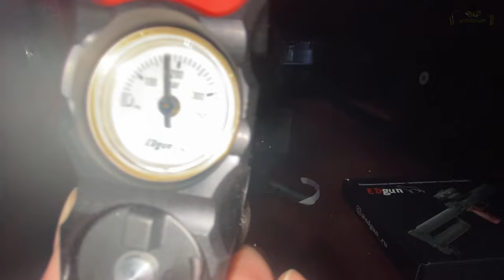Леший 2 - компактный полуавтомат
Полуавтоматическая пневматическая винтовка Леший 2 от фирмы Эдган работает без всякой электроники и ее не нужно перезаряжать после каждого выстрела. Имеет складной компактный корпус, маленький вес и стильный дизайн.

Новый редуктор открытого типа позволяет настроить винтовку без ее разборки. В видео представлена самая длинная модификация со стволом 350 мм, под названием - Long.